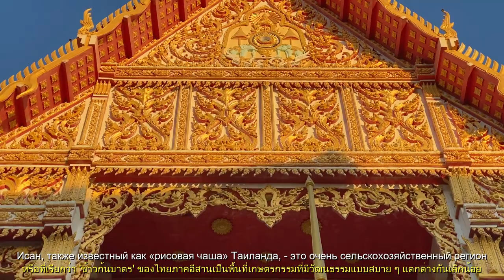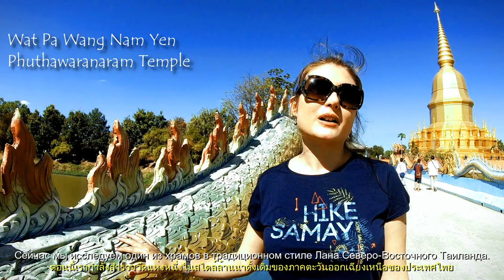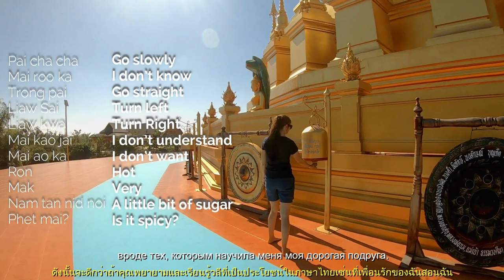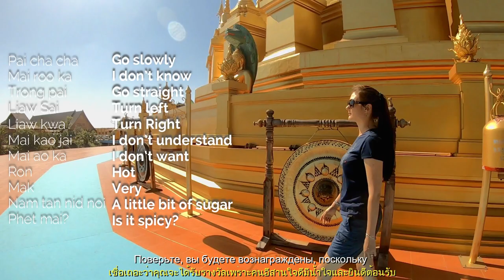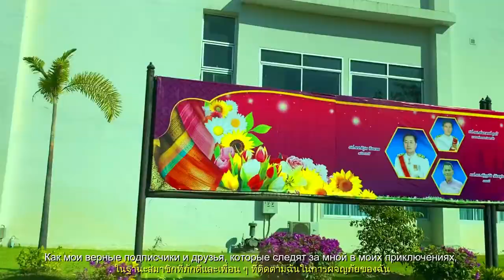🔴 ISAN - Thailand's North-East | ИСАН | Khon Kaen | Maha Sarakham | Local food | Nathalie’s World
What do you know about Isan? By the way Isan is the largest region of Thailand.
Isan is a place where Laos, Cambodia and Thailand meet, making it a multicultural center. Let's discover it together!
In this episode we will:
✔️ visit 2 cities Khon Kaen and Maha Sarakham,
✔️ visit a local Isan market;
✔️ try local Isan dishes,
✔️ discover temples,
✔️ feed pigeons
✔️ join Thai evening aerobics class
✔️ and visit a famous Maha Sarakham University.

Что вы знаете об Исане? Кстати, Исан - самый большой регион Таиланда.
Исан - это место, где встречаются Лаос, Камбоджа и Таиланд, что делает его мультикультурным центром. Исследуем его вместе!
В этом выпуске мы:
✔️ посетим 2 города Кхон Каен и Маха Сарахам,
✔️ посетим местный рынок Исана;
✔️ попробуем местные исанские блюда,
✔️ исследуем храмы,
✔️ покормим голубей
✔️ присоединимся к уроку тайской вечерней аэробики
✔️ и посетим знаменитый университет Маха Саракхам.

! For you it's easy and for me it's super motivating to keep creating new amazing video content!

Для вас это легко, а меня это супер мотивирует продолжать создавать новый потрясающий видеоконтент!

Here is my offcial account to follow my adventures!

🔴 Gear Used:
🔻RODE Video Micro
🔻Nickon Coolpix 1000